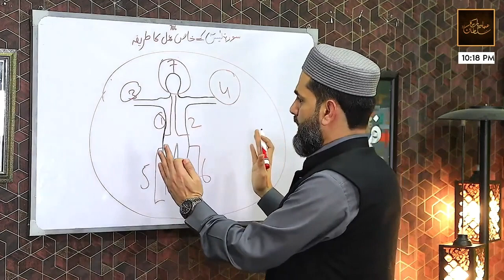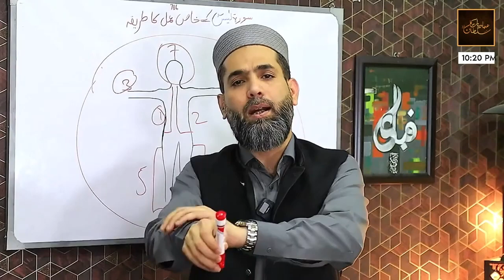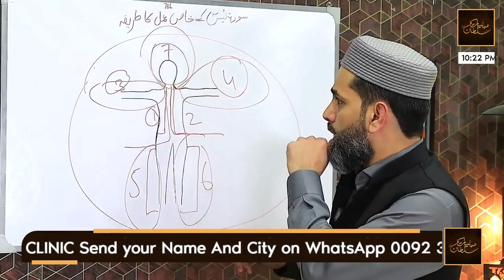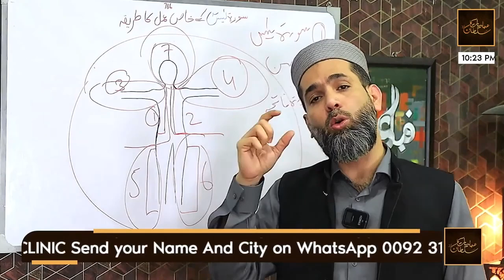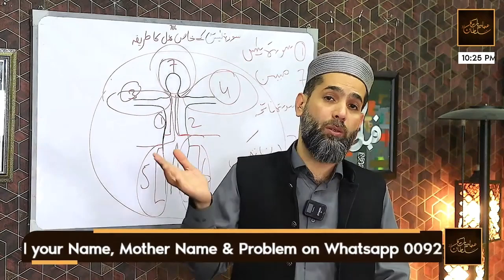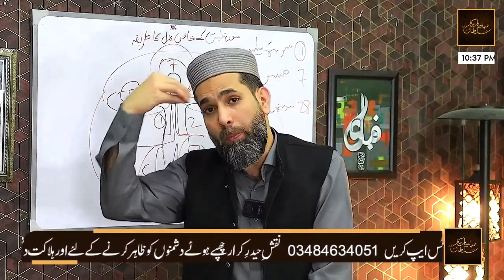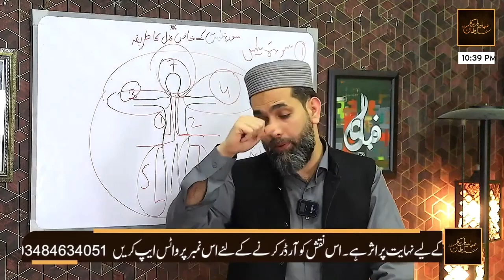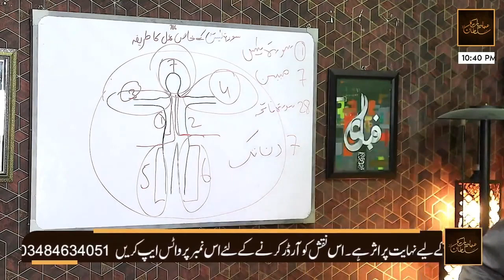Surah-e-Yaseen Ka Khas Amal